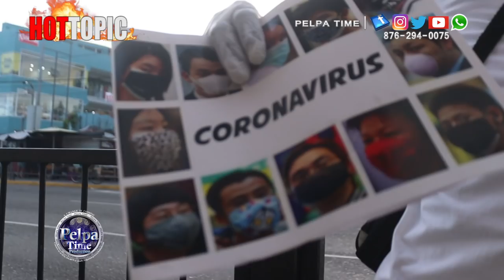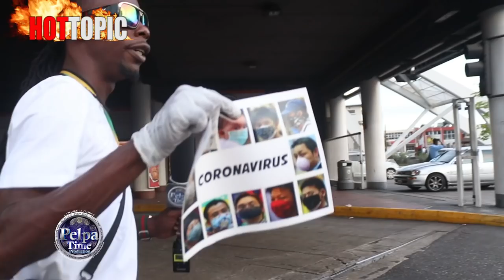Corona Virus soon to take over the world / COVID 19 / Watch the 5G here to Rule